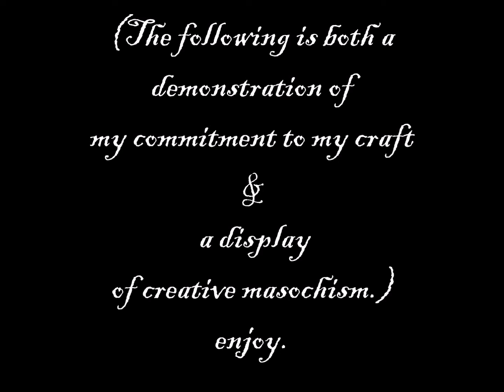Steampunk in Wonderland - Queen of Hearts (part 4 - Bustle Skirt)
...in which I cut and sew strips until I almost lose my head, but the result is well worth it. :)